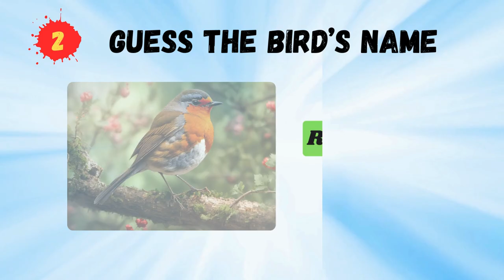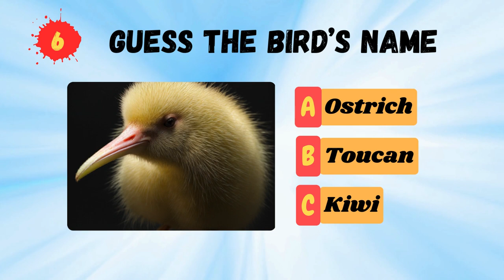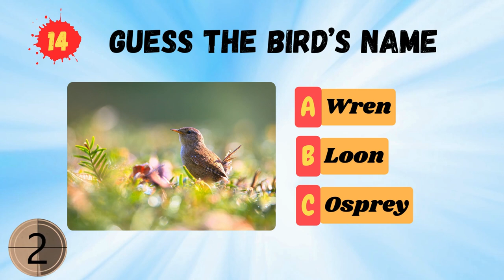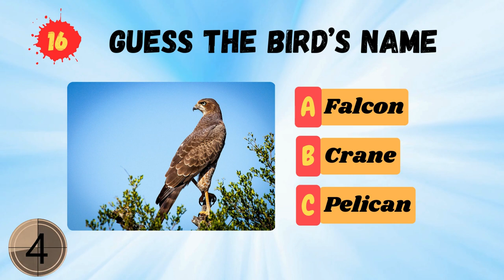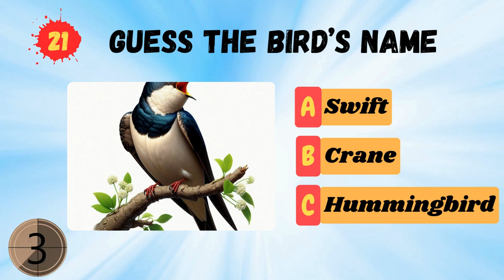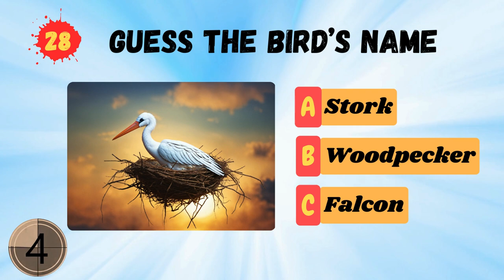Feathered Fun: Can You Guess the Bird's Name? 🐦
Welcome to our feathered quiz challenge! Get ready to spread your wings of knowledge and take flight into the world of birds. From the majestic eagle to the colorful toucan, this quiz will put your avian expertise to the test. Can you identify these birds just by their features and clues? Join us for a chirp-tastic journey of discovery and see if you can soar to the top of the leaderboard. Don't forget to tweet your scores and share your favorite bird facts in the comments below! Let's flock together and dive into this feather-filled adventure! 🦜🔍✨